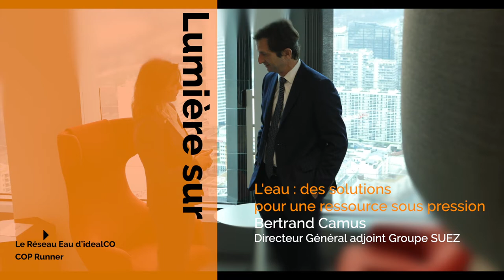" Les défis sont importants mais nous avons des solutions " Bertrand Camus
Bertrand Camus, directeur général de Suez, revient sur les solutions concrètes face aux défis de notre planète dans une interview avec Vanessa Logerais, de l'agence Parangone, en partenariat avec idealCO et Cop Runner.